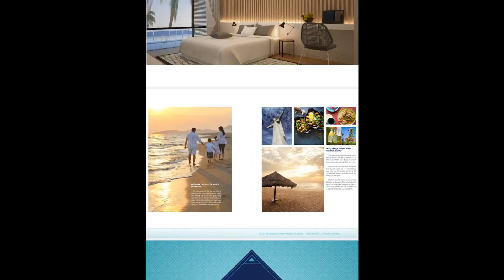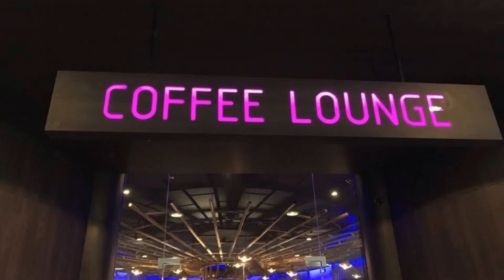Oceanami Resorts & Spa (9) - jay architect